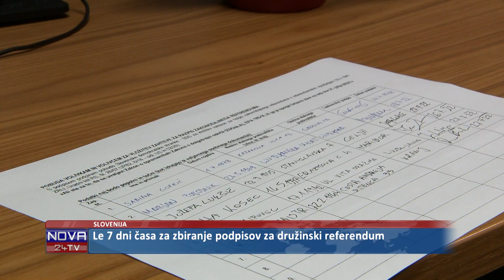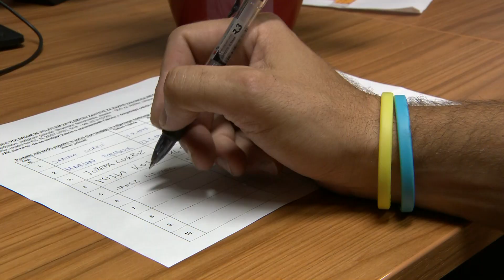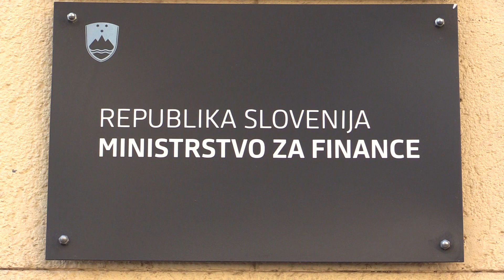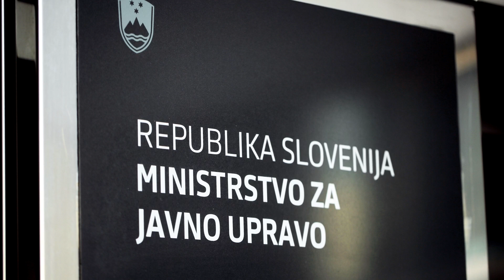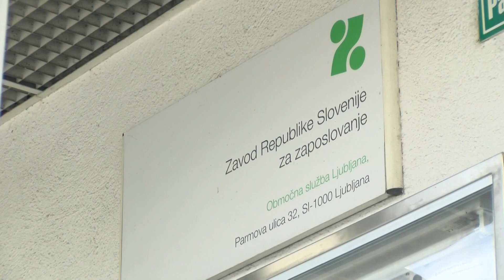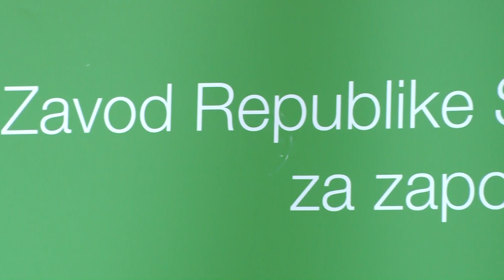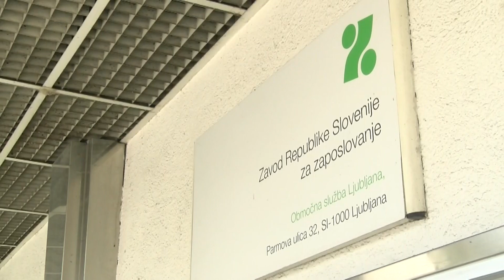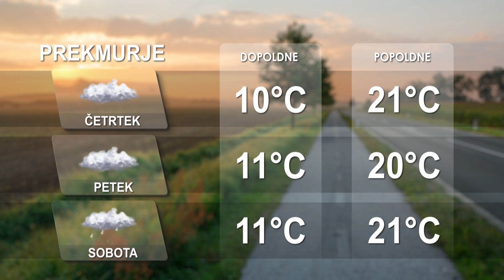[Kratke novice] 05.10.2022 Novice ob 14h na Nova24TV